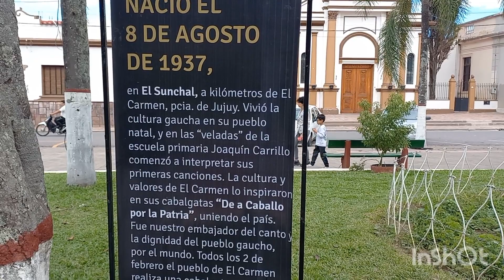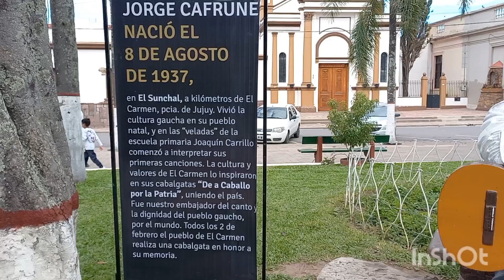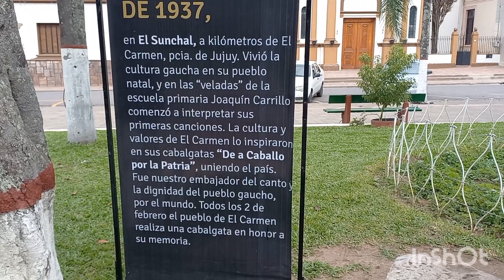Jorge Cafrunes (Jujuy)